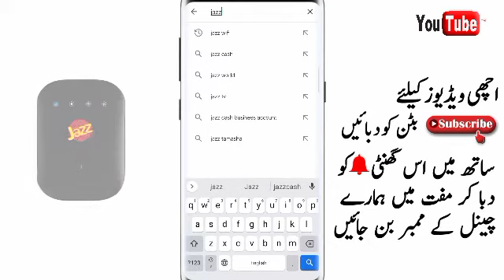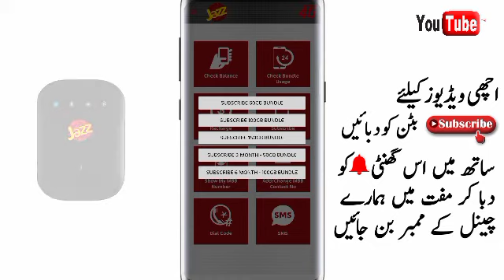How to check remaining MBs in jazz 4g device in mobile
how to check remaining mbs of jazz 4g device
how to check remaining mbs in jazz 4g cloud
how to check remaining data of jazz 4g device